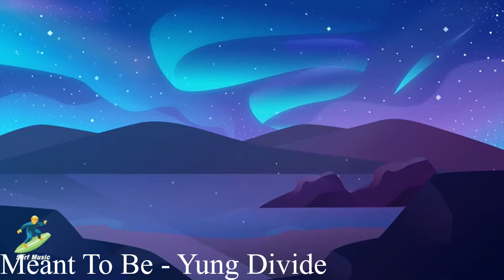NEW UNDERGROUND RAP SONGS YOU NEED TO HEAR THIS WEEK- Bingz, Jay Loud, $uede, DREJ, Eli 1000 + more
Some fire underground rap songs to listen to this week. We saw tracks from Bingz, Jay Loud, $uede, DREJ, Eli 1000, and more. Tune into our social medias for daily content and heat!